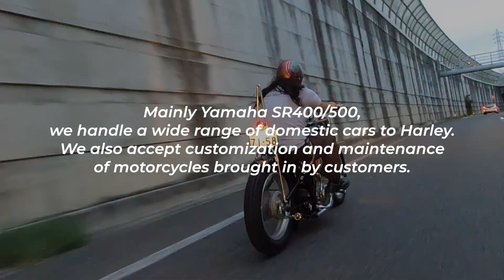SR400 カスタム【走行】 STD ハードテール チョッパー sr500 bobber japan custom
SR400/500メインのカスタムショップ、滋賀県の2％ERの動画です。

〇このSR400のカスタム詳細はこちら(WEBサイト）

〇”STD”ハードテールコンプリートサンプル車輌はこちら(WEBサイト)

〇90台以上のハードテールＳＲ400/500制作例はこちら(WEBサイト)

【各リンク】
【ウェア】
〇2%ER ボックスロゴT－シャツ/グレー

〇オーシャンビートルL.A.Cヘルメット

（BACONによるカスタムペイント済み）

【各部パーツ】
【フロントフォーク】
◦ノーマル

【フロントホイール】
〇LOADSTAR 4.00-18　タイヤ

〇ボトムマウントライトステーⅡ

【ハンドル/ハンドル周り】
◦ワンオフTバーハンドル

〇コークボトルクラシカルグリップ

【メーター】
〇60φスピードメーター

※現在はこちらがございます
〇スモールタンク用 レフトサイドメーターキット

【ほかハンドル周り】
〇カスタムイグニッションスイッチウェルドオンキット

〇ハンドルロックウェルドオンキット

【ガソリンタンク】
◦ナロースポーツスタータンク

【ステップ/シフター】
〇ミッドハイステップキット/パーカライズ

【ウインカー】
〇スモールバレットウインカー/クローム

〇フロントボトムマウントウインカーステー

〇ウェルドタブＳサイズ 4.5mmスチール2Ｐ（リアウインカーの取り付けに使用）

【マフラー】
〇トルクコーンドラッグパイプマフラー

【インテーク】
〇FCRキャブレター単体

〇FCR39φキャブレター用 取り付けアダプターセット

〇FCRキャブレター用アルミファンネル/ネットセット

【フレーム】
〇”リジットライン”ボルトオンハードテールキット
(特注　13CMロング）

〇シート下フレーム加工

【電装】
〇カスタム電装プレート

〇ワイドレンジICウインカーリレー

【シート】
〇本革STDソロサドルシート　ブラック

〇ソロサドルシート 2インチスプリング コンフォートマウントセット

〇本革STDピリオンパッド　ブラック

【リアホイール】
〇LOADSTAR 4.50-18タイヤ

【リアフェンダー】
◦フラットフェンダー

〇ミラー”STOP”レプリカテールランプ
【　2％ＥＲ　（　ツーパーセンター　）】

〇営業時間　；　10；30　～　20；00　　　定休日　；　水曜日

オリジナルパーツ製作、業者様ＯＥＭパーツ製作、加工下請け、通販、業販
《 SNS 》
〇『 FACEBOOK（フェイスブック）』 ； 2％ＥＲ　ＣＵＳＴＯＭ　ＢＩＫＥ　ＳＨＯＰ

〇『 TikTok 』（ティックトック） :　2persenter